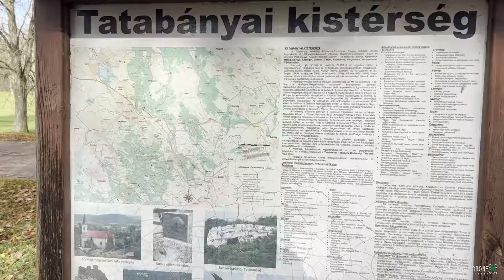Gyarmatpuszta - milyen téglák és falak vannak az erdőben?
Túrázunk, kutatjuk az elfeledett helyeket. Fotózunk, videózunk.
Járjuk az országot gyalog, autóval és e-rollerrel.
Gyűjtsetek élményeket! Kövessetek minket! Megyünk előre, hajrá!

Felhasznált eszközök:

Fényképezőgép:
Canon R

Drón:
AUTEL EVO LITE+ 6K

Kamera:
Insta 360 One R
Insta 360 One R 1” inch

E-Roller:
Kugoo G-Booster – modded 42Ah

Macbook Pro

Bakancs:
Hanwag Tatra II Wide GTX
GriSport Marrone Dakar Trending

Bukósisak:
NZI COMBI 2 DUO

Ruházat:
Pinewood Hunter Pro Xtreme kabát
Pinewood Caribou Hunt Hose nadrág
Pinewood Wolf Lite nadrág
Pinewood Douglas Shirt felső
Pinewood Prestwick Exclusive Fleece ing
Pinewood T-Shirt
Pinewood Summer Shirt-18
Pinewood Finnveden Trail Hybrid Trousers

Victorinox Ranger 55 Grip multifunkciós kés
Gerber kukri